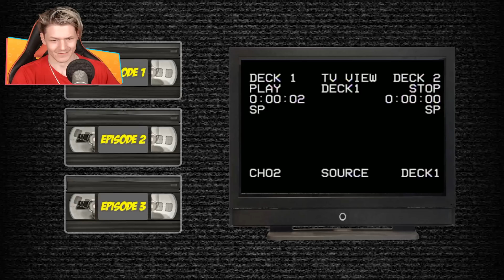АМАНДА ПУТЕШЕСТВЕННИЦА И ЕЁ ПИРАТСКИЕ КЛОНЫ... ПРОКЛЯТАЯ ИГРА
🔥 АМАНДА ПУТЕШЕСТВЕННИЦА И ЕЁ ПИРАТСКИЕ КЛОНЫ...  ПРОКЛЯТАЯ ИГРА Amanda the Adventurer